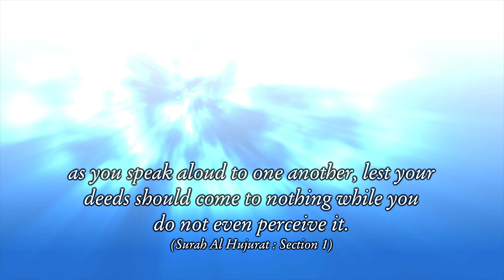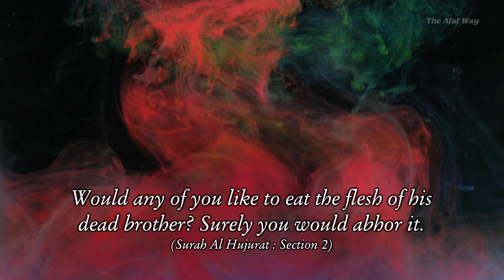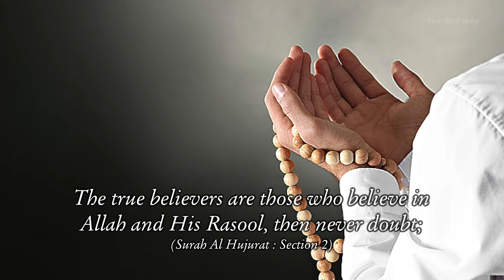Surah Al-Hujurat - Juz 26 : 3rd & 4th Quarter - English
Surah Al-Hujurat is a beautiful combination of commandments and instructions revealed on different occasions.

Various Islamic etiquettes of moral behaviour have been explained.

It is clearly stated that all mankind are created from one man and one woman, therefore no one has superiority over another, and noblest is he who is the most pious.

We take great pleasure and are humbled with the opportunity to present you these videos. In Sha Allah.

Contents Proof read by: Maulana Syed Mansoor Ahmed Aslam Nadvi Saheb
Urdu Translation: Dr. Haneef Shabab
English Voiceover: T. Adnan Ahmed
Urdu Voiceover: Maulana Mohammed Faiyaz Alam Saheb
Videography & Editing : Karthik Murugadhas & Team - Winged Elephants

Song: Unknown
Artist: Unknown